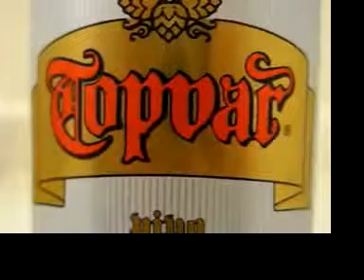The End of Dinner and The Ride Home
This is the second part of "Breakfast
and Dinner" That I posted earlier...